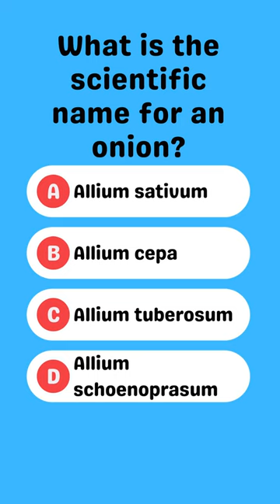🧅 Onion: Allium cepa 🌱knowledgize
The scientific name for an onion is "Allium cepa." 🧅 It belongs to the Allium genus, which includes various edible plants in the onion family. The emoji represents an onion, showcasing its characteristic shape and layers. 🌱 Onions are widely used in cooking and are known for their pungent aroma and flavor. They add a delightful taste to dishes and can be enjoyed in various forms, such as raw, sautéed, or caramelized. 🍽️👨‍🍳 So, next time you're preparing a meal, don't forget to include some Allium cepa for that extra burst of flavor! 🧅😋